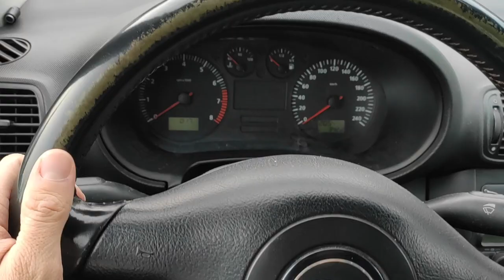Ile zarobisz na aucie za 3000zł ? 🤑 HANDEL AUTAMI odc.1